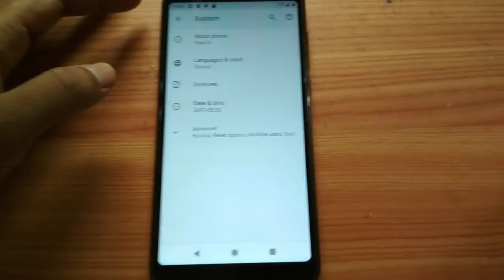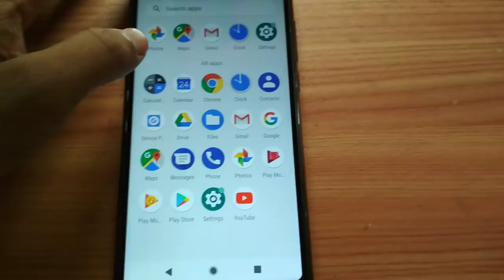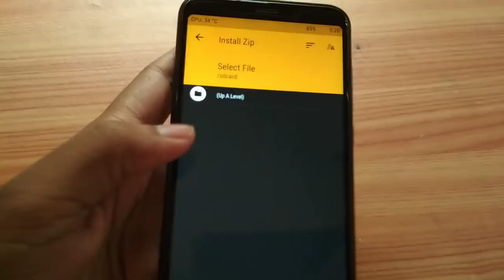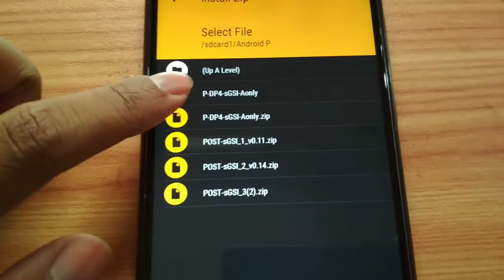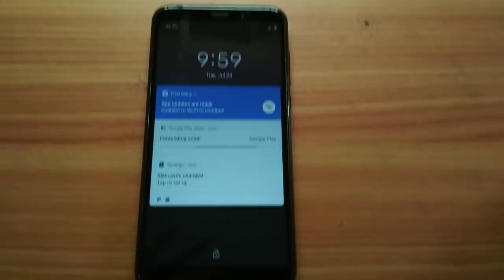How to install Android P in Redmi Note 5/5plus | GSI DP4 | Review and First Look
Links to install Android P on your Redmi note 5 India

.Trebal ROM
Cardinal AOSP

Install this file only by one from 1 to 3

Some bugs fix zip
Lag fix

Thumbnail background wallpaper
Credit